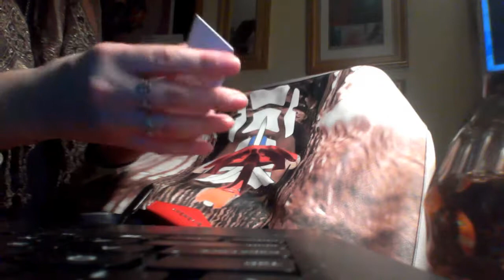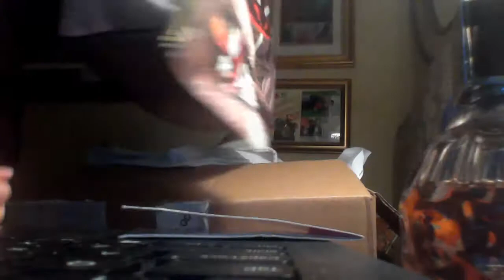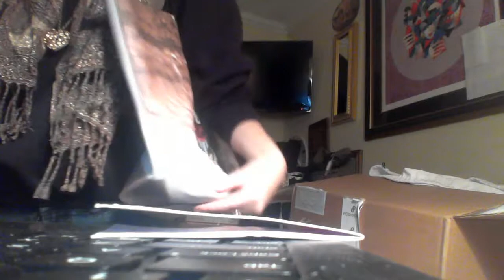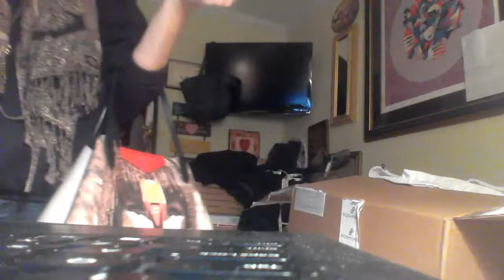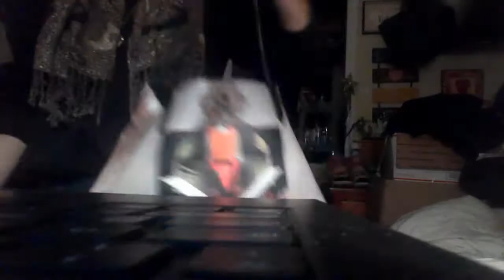RARE GIVENCHY Antigona Shopper ss14 Tote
VIDEO UNDER CONSTRUCTION! Sorryy! i'm new@this! Just a quick video FYI & enjoyment:)! I WILL update! Riccardo Tisci's PRETTIEST Antigona..in my judgmental opinion :) tribal x techno tote! My first lux purchase so decided to also make my 1st vid! This baby is SOLD OUT EVERYWHERE.

It was love at first sight when I purchased thru Poshmark in 12/17..Tried FOR WEEKS to find more info on it - everywhere - but ended up nowhere!! If you have any info on the graphic please comment! Also, Love it? Hate it? iWant toHear FromU :)

I don't enjoy being a walking billboard with the products I purchase, so I appreciate that the logo is underarm :) Personally, I bought a piece of art that helps me carry things :) I have a bajillion interpretations on her.. Here's one: Going off my INITIAL GUESS that this may be a photo of a Maasai (..himba?) woman. I read an article a while back discussing how their culture's being exploited for its resources. In that context, I saw the 'superimposed' transformer graphic as metaphor for how modern technology is exploiting & !diminishing! our inherent tribal nature to connect with one another - CIVILLY. Can technology lead to civility? or will it lead us only to exploit our baser instincts towards incivility? Apathy? Greed?

.I also think the Transformers movies are MARVELOUS and LOVE Africa! haha. PLEASE, comment with YOUR initial view of the whole bag as well as how you interpret the graphic!!! I truly bought a work of art (in /my/ heart)!

P.S: THE Utmost respect to African women and tribes all around the world. I recognize that some might be offended by such product. This is not my intention.